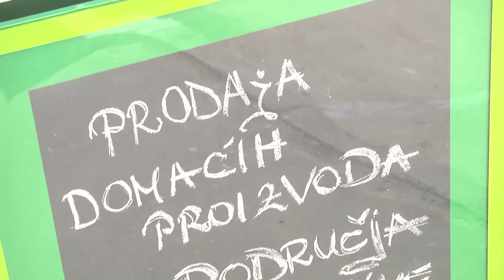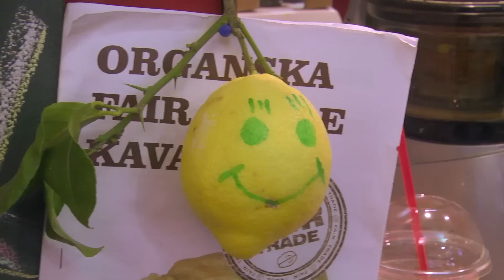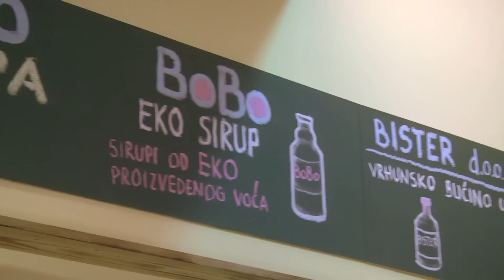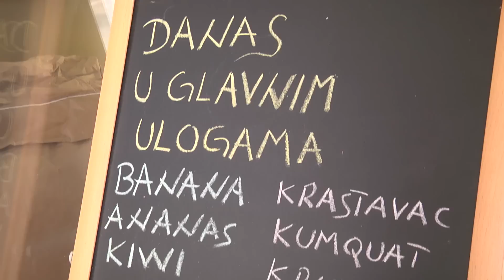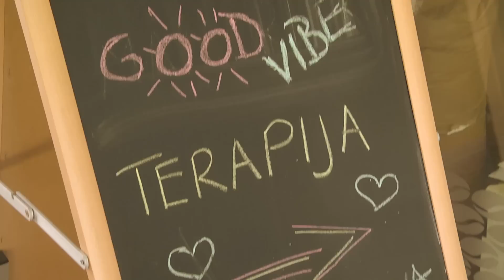Povrće i voće svemoguće te Dvije Dore - 12.04.2015.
Koncept dućana koji na jednom mjestu nudi ponajbolje delicije malih domaćih proizvođača sve je popularniji među kupcima. Pronašli smo po jedan takav u Zagrebu - "Povrće i voće svemoguće" te jedan u Karlovcu - "Dvije Dore" i istražili s kojim se izazovima susreću u svom poslovanju.